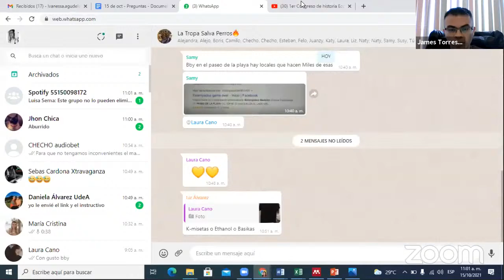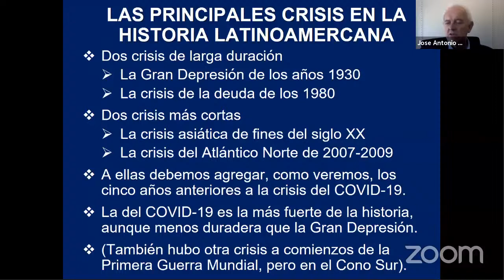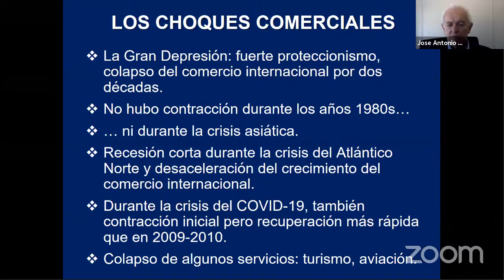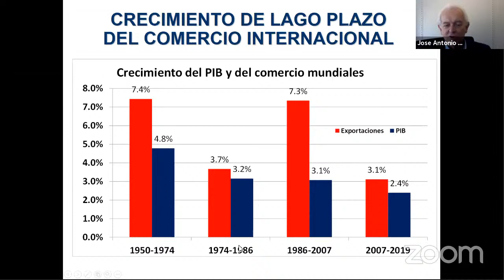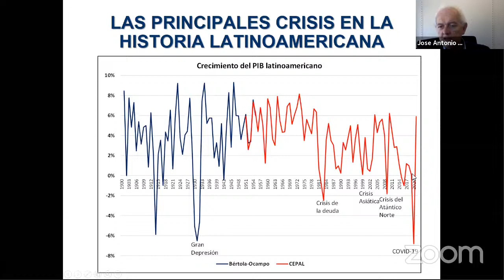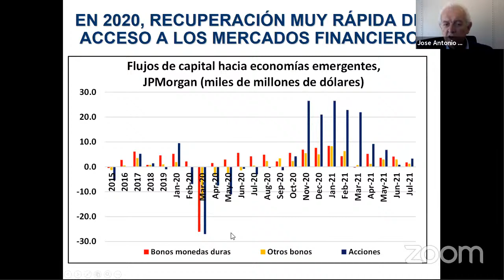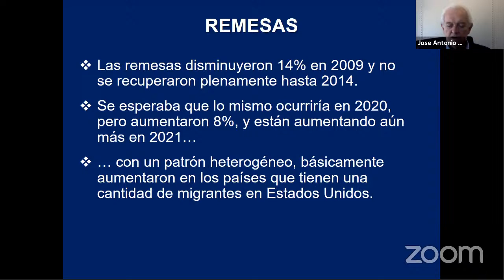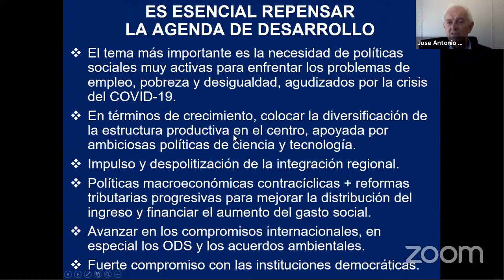1er Congreso de historia Económica de Colombia: La crisis del COVID-19 en perspectiva histórica